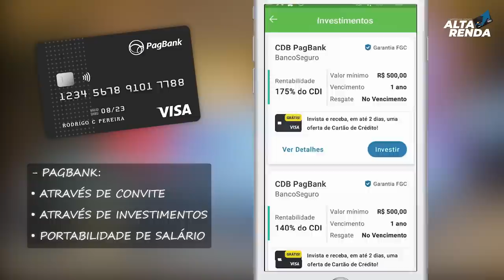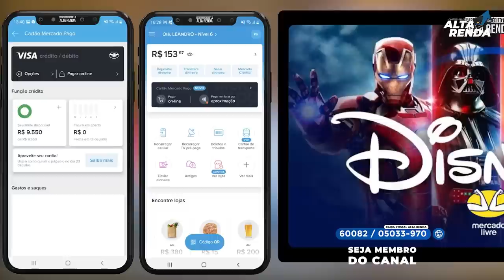💳CARTÃO DE CRÉDITO VISA SEM ANUIDADE | PAGBANK OU MERCADO PAGO? QUAL DOS DOIS É O MELHOR VISA.